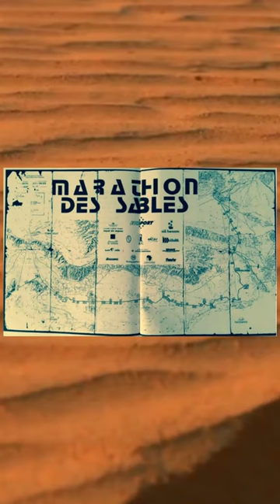Crusoe Of The Sahara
The Marathon of the Sands is deemed the most difficult footrace on earth. Some drop out, some, unfortunately, drop dead. And in 1994 one contestant, Mauro Prosperi, seemed to drop off the face of the earth.